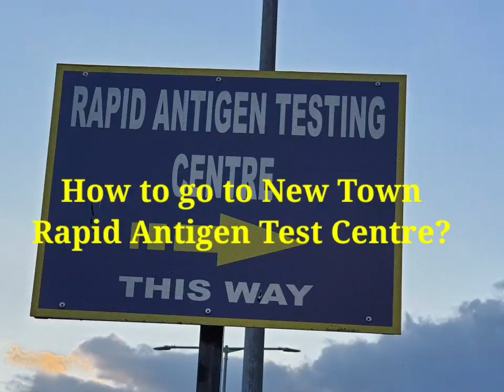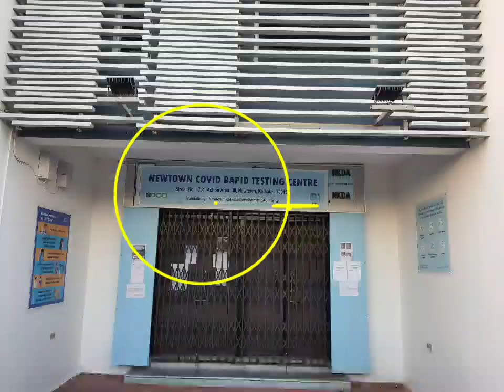How to go to Covid Test Centre of New Town Kolkata?